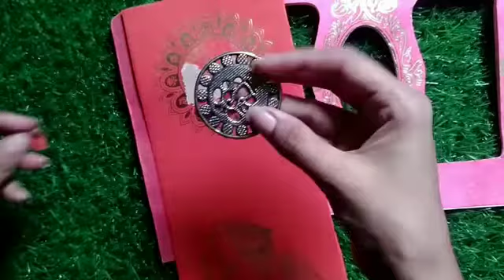Rakhi by waste wedding card | Rakhi special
rakhi special outfits 2022
Rakhi by waste material
paper craft
Rakhi by waste wedding card
rakhi making for kids
rakhi making for competition
how to make rakhi easy
handmade rakhi
handmade rakhi designs
how to make handmade rakhi
rakhi banane ka tarika
how to make beautiful rakhi at home
silk thread rakhi

hey everyone, if you like this video please support me. if you have any suggestion don't forget to suggest down below.